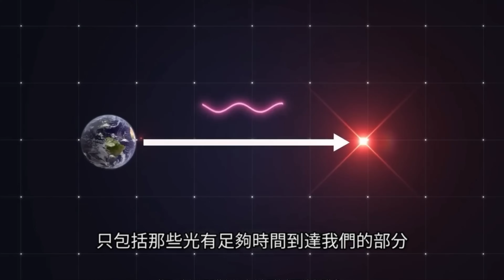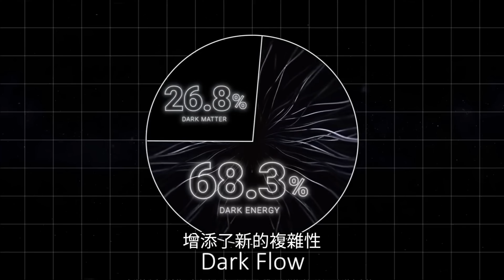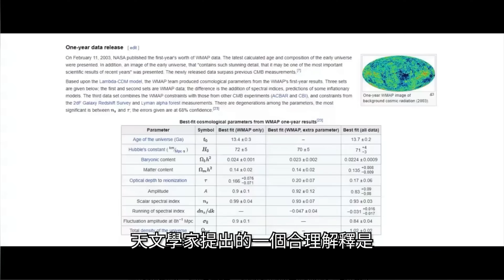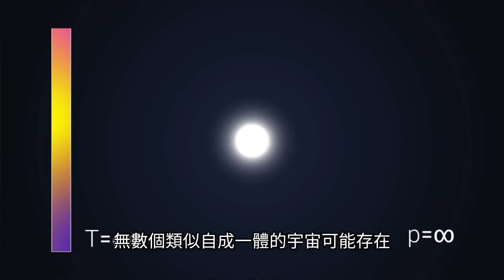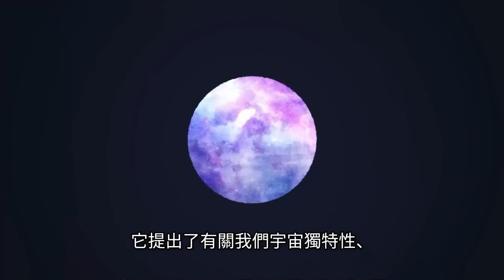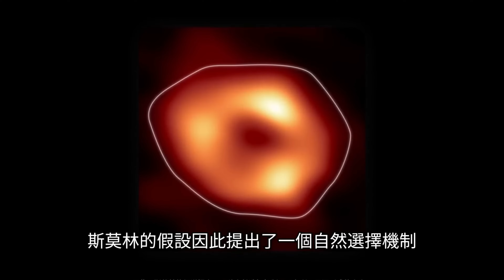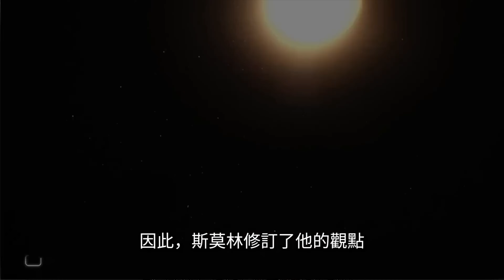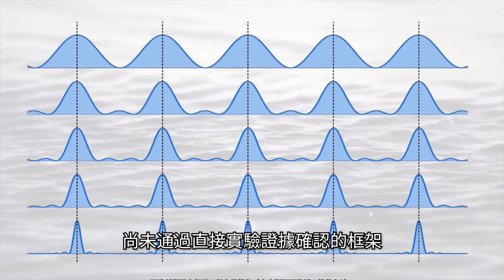著名物理學家：「天外有天楼外楼，宇宙之外有宇宙」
著名物理學家布萊恩·考克斯表示，天外有天，宇宙之外存在著巨大的東西，宇宙之外還有宇宙。